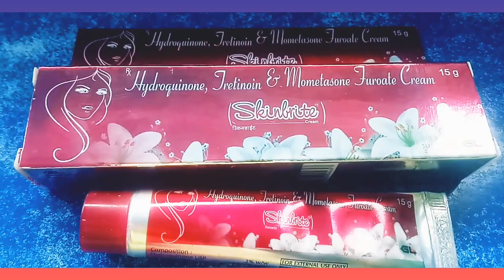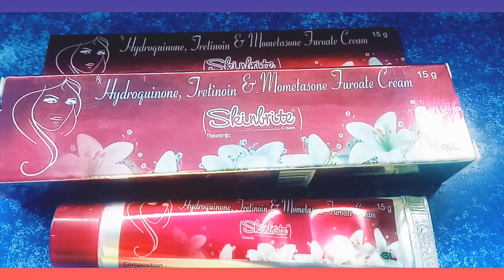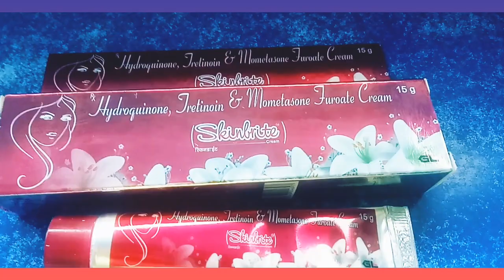skinbrite cream जो दे आपको अच्छा निखार केवल कुछ ही दिनों में hydroquinone के साथ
skinbrite cream is the best cream and hydroquinone के साथ दे आपको अच्छा निखार दो ही दिनों में infection creamskin shine cream review
skin shine cream side effects
skinshine cream
skin shine cream results
skin shine ke fayde aur nuksan
gorapan cream
skin shine cream price
skin shine cream ke fayde
skin whitening home remedies
face gora karne ki cream
skin whitening
glowing skin
skin shine use
skinshine cream uses in hindi
beauty tips
gora kaise bane for men
skin light cream
fairness cream
glowing skin home remedy
skin shine cream bangla
skin lightening cream
whitening cream
skinshine cream price
how to use skinshine cream
skincare
dag hatane wali cream
use of skin shine
skin shine use in hindi
skin lightening
glutathione for skin whitening
fair skin
best skin whitening cream
derma shine facial series
derma shine face wash review
derma shine facial kit
skincare asmr
instant glow facial at home
instant glowing skin
healthy skin care
skin whitening facial
skincare routıne for oily skin